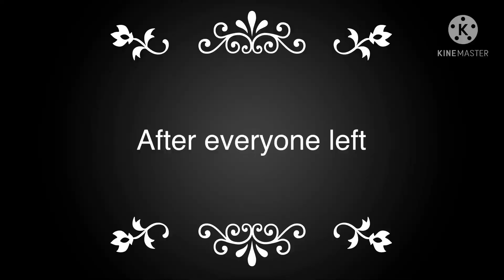The salt and pepper dinner part 2